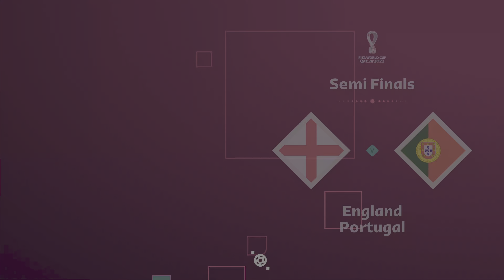WHAT IF - England 🏴󠁧󠁢󠁥󠁮󠁧󠁿 vs 🇵🇹 Portugal SEMI-FINALS - Full Match - World Cup 2022 [4K] - PS5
- What if England and Portugal faced each other in the SEMI-FINAL
-  Full Match in 4K (if YouTube allows)
- PREDICTION!!! Always uploaded before the real game!!!
- Fifa 23 on PS5
- Always playing home
- World Class or Legendary
- Played only once
- 4 minutes
- Casual Player